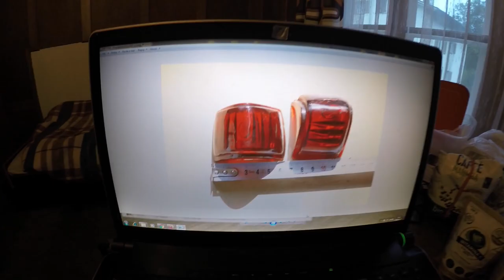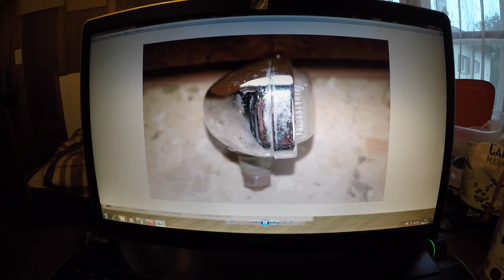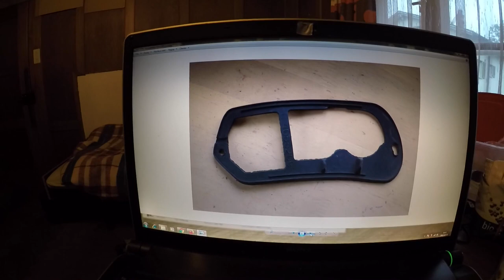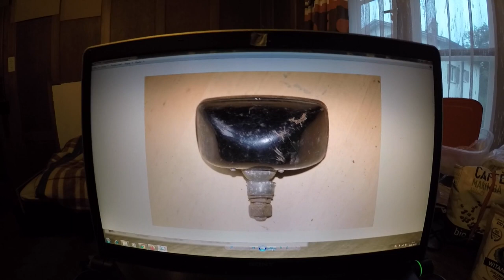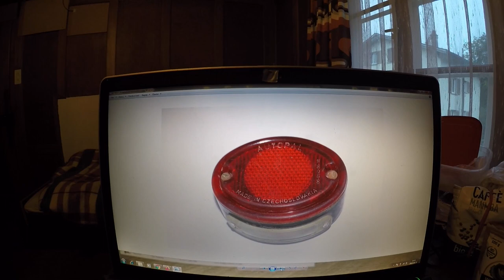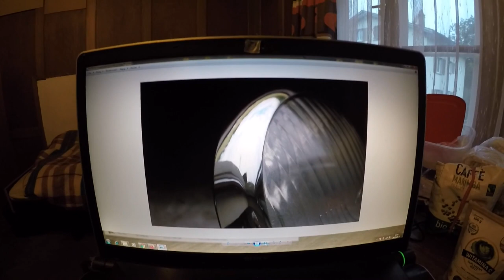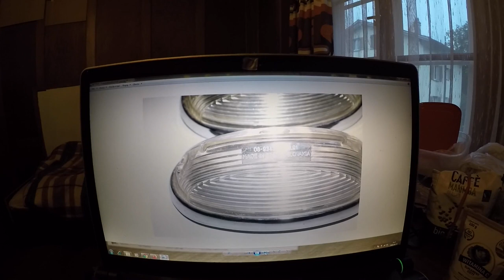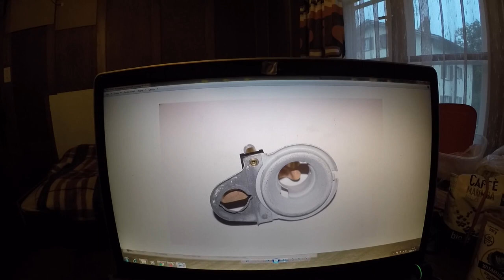Protest Rolników - Warszawa 30.09.20